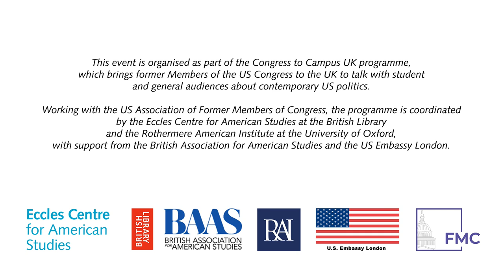US Politics Today Discussion with Former Members of Congress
As part of the Eccles Centre's Congress to Campus programme this spring, the British Library hosted a live Q&A with two Former Members of Congress: Charles Boustany [R-La] and Donna Edwards [D-Md].

The discussion was focussed on themes relevant to advanced secondary/high school study of US politics (e.g. A-level, IB) and covered topics including bi-partisanship, political culture, elections, the role of Congress, and the Presidency.

The Congress to Campus UK programme brings former Members of the US Congress to the UK to talk with student and general audiences about contemporary US politics. Working with the US Association of Former Members of Congress, the programme is coordinated by the Eccles Centre for American Studies at the British Library and the Rothermere American Institute at the University of Oxford, with support from the British Association for American Studies and the US Embassy London.